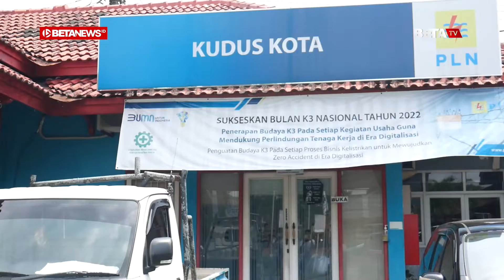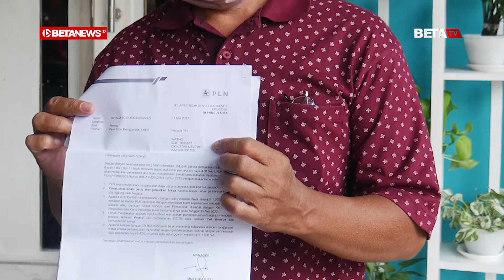Puluhan Warga Protes ke PLN Kudus Karena Listrik Rumahnya Dialihkan dari 450 VA jadi 1.300 VA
BETANEWS.ID, KUDUS - Puluhan warga Kudus mendatangi kantor PLN di Jalan AKBP Agil Kusumadya, Desa Jati Kulon, Kecamatan Jati, Kabupaten Kudus. Mereka melakukan protes adanya peralihan daya dari 450 VA menjadi 1.300 VA.

Salah satu warga, Watno mengaku keberatan adanya aturan kenaikan daya tersebut. Warga Mejobo itu awalnya menerima surat edaran perihal penertiban penggunaan listrik. Di situ tertulis daya akan dinaikkan, yang asalnya 450 VA menjadi 1.300 VA.